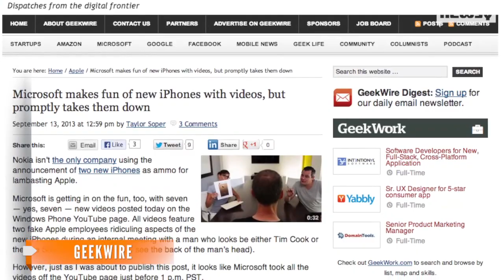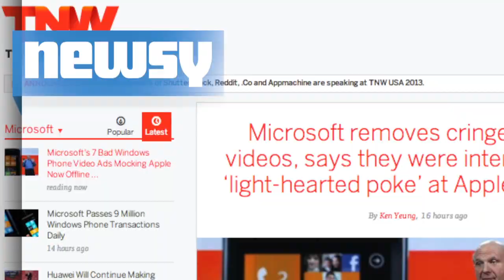Microsoft Disses Apple's New iPhones in Ad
Days after Apple released its latest iPhone offerings, Microsoft unveiled a series of ads poking fun at the new products.